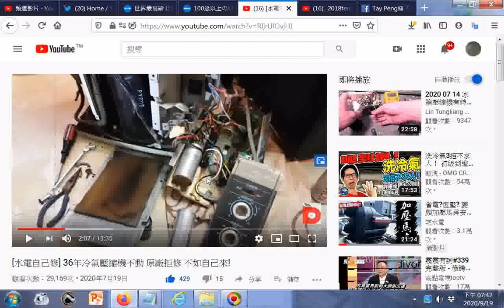水電自己修 36年冷氣壓縮機不動 原廠拒修 不如自己來!httpswww youtube comchannelUC vbQ6G2FaW0aAP1RcoMCmA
閩南語讀經影片合輯